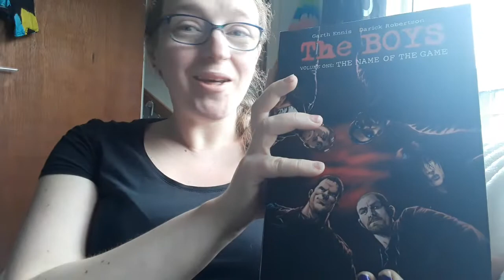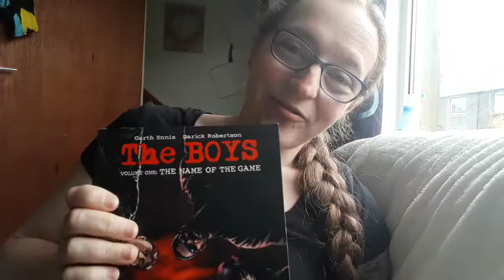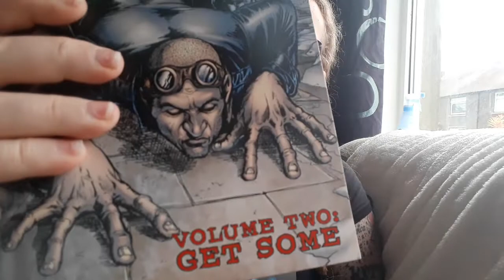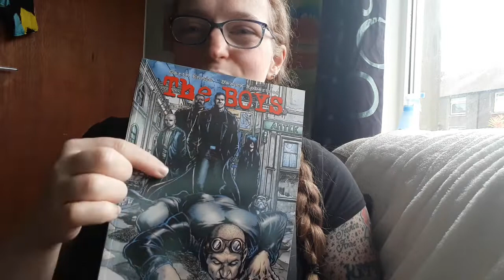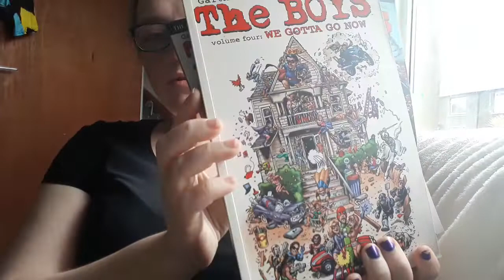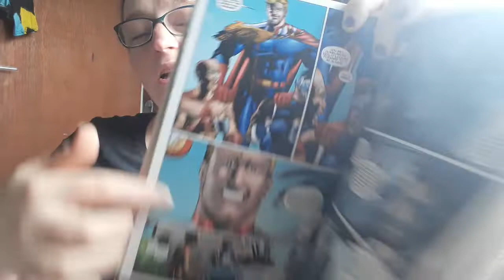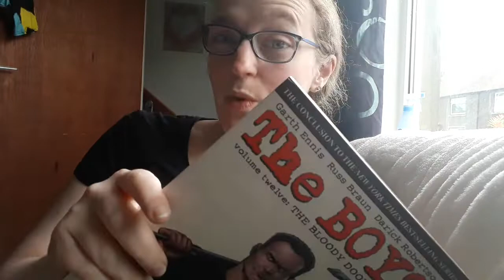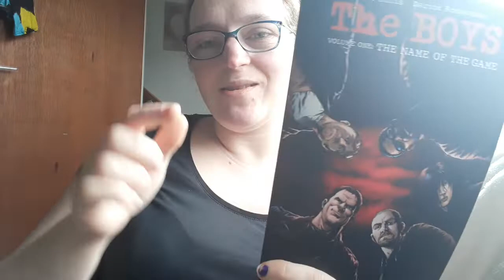The Boys | Graphic Novel Review